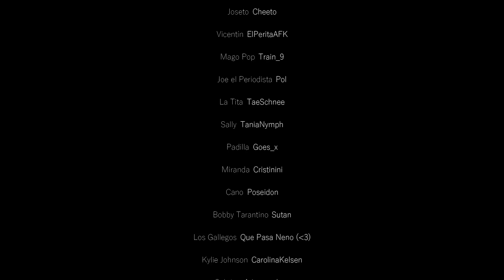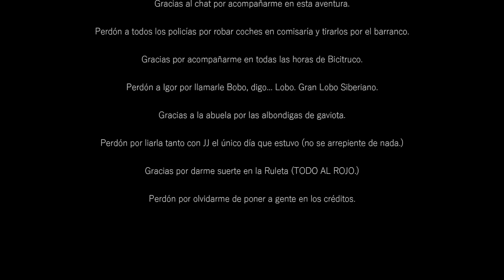El Final de Lars y Elkiko...😰😭